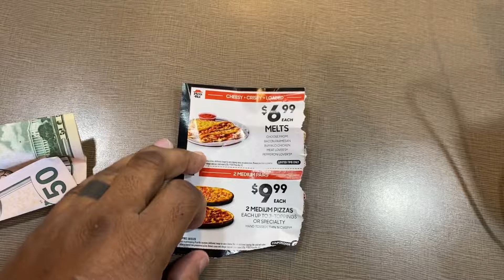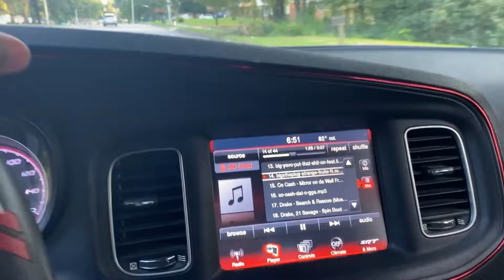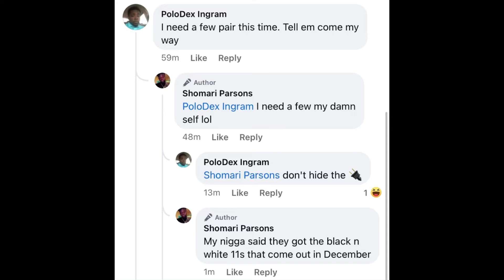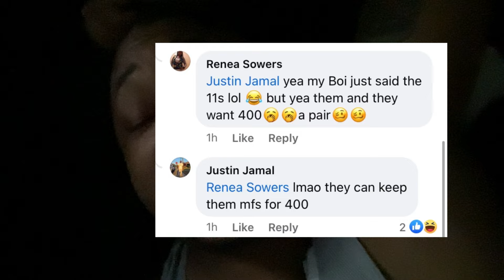NIKE TRAILER HIT AGAIN IN MEMPHIS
All content on this channel is solely my opinion not fact. I am in no way trying to convince anyone to purchase anything. I am in no way trying to convince anyone to do anything. I am here to entertain and use my freedom of speech. Enjoy the content!!!